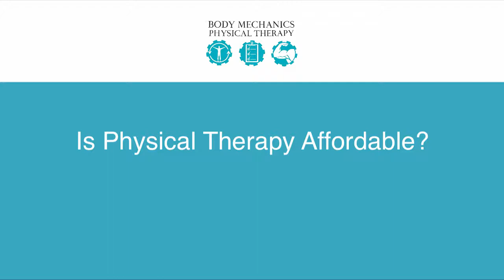JAX PT Answers: Is Physical Therapy Affordable?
Anyone can afford physical therapy. It just depends on how much you want your body to work for you. So if you treat your body well, your body will treat you well.

At the end of the day, you may have to put in a little bit of money towards physical therapy, but if you're putting in money now, think of all the benefits that you will have on the back-end. You will decrease the amount of time spent in the hospital, time spent going to doctor's visits, you'll decrease the amount of money put into imaging, into medications, into bracing, into other treatment sessions.

So when you come to Body Mechanics Physical Therapy, we look at you from a holistic point of view. Whether it's your goals, your aspirations if you have challenges or concerns of where your mental state is after an injury.

Because let's face it. When you get injured, you get scared. But when you come into a place that understands that and knows how to guide you out of that darkness or that scariness, then you're able to better heal your body. You're able to better move your body and then you can get to where you're going.